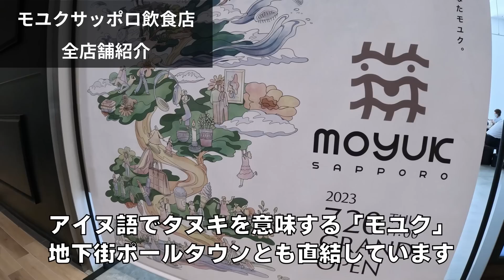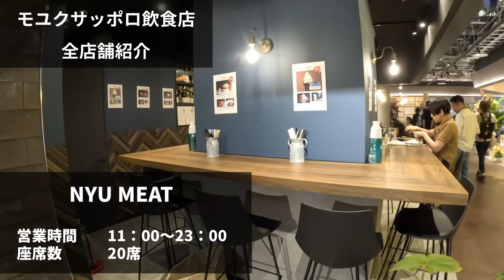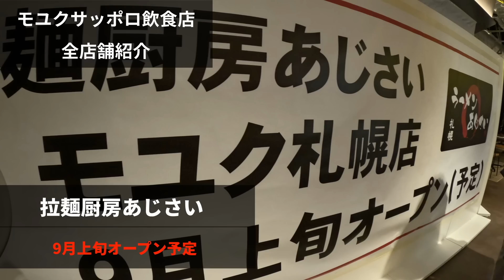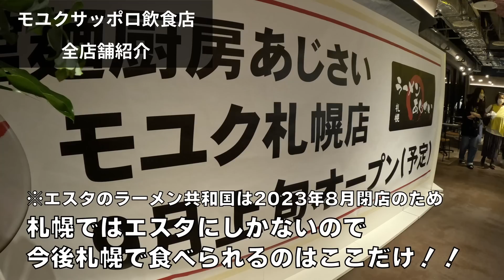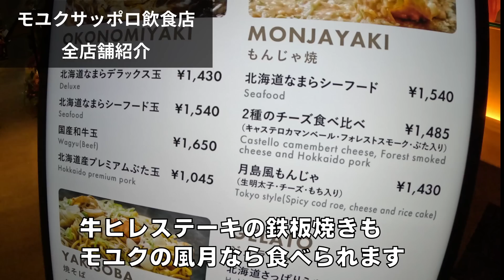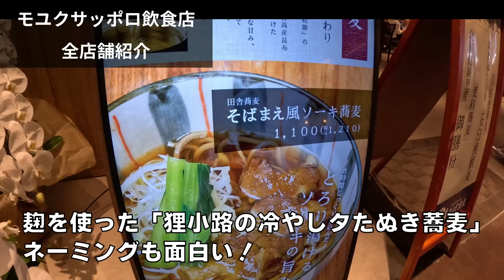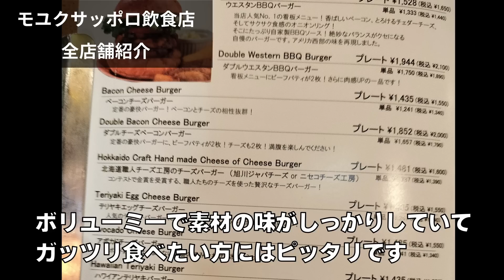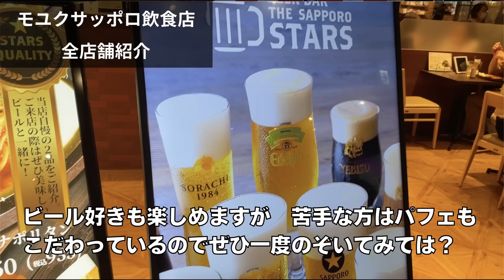【中央区施設紹介】大通りエリアの新ランドマーク！MOYUK飲食店一挙紹介！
➖施設情報➖
施設名　MOYUK　SAPPORO
住所　〒060-0062
北海道札幌市中央区南2条西3丁目20番地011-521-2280
最寄　地下鉄南北線大通通駅より3分　すすきの駅より5分
札幌市電狸小路停留所から徒歩1分
駐車場　カタオカビルパーキングが提携しています

➖お店情報➖
BEER BAR THE SAPPORO STARS
ランチ：11：00-15：00

ハンバーガーレストラン ジャクソンビル
11：00～23：00

豆皿料理・酒 そばまえ
ランチ：11：00-15：00(平日)／11：00-23：00(土日)
ディナー：16：30-23：00(平日)／11：00-23：00(土日)

お好み焼・鉄板焼　風月
11：00～23：00

BARRA ITALIANA Le Varo モユク店
11：00～23：00

中華バル 唐韻
11：00～23：00

NYU MEAT
11:00-23:00

➖ 目次 ➖
0:00 オープニング
0:17 MOYUKUご紹介
1:12 NYU MEAT
2:08 中華バル唐韻（とういん）
2:44 拉麺厨房あじさい
3:07 BARRA ITALIANA Le Varo モユク店
4:00 お好み焼・鉄板焼　風月
4:41 豆皿料理・酒 そばまえ
5:35 ハンバーガーレストラン ジャクソンビル
6:57 BEER BAR THE SAPPORO STARS

 ➖ 内容 ➖
みなさんこんにちは！ 今回は2023年7月20日にOPENしたばかりの「MOYUK」に伺いました。 今回はB2階のモユクダイニングを全店舗ご紹介します！
札幌で人気のお店が新業態としてオープンしたり、札幌ではここでしかラーメン屋さんもあったり、地元の人も観光客の人にも楽しめる場所になっています。
ほとんどの店舗がオープンな雰囲気となっているので、気軽に立ち寄れるお店ばかりでした！
気になった方は是非一度行ってみてください！ また、北グルでは、皆さんからご紹介してほしいお店なども 募集しています。 気になるお店がありましたら、是非コメントください。

Hello everyone! This time we visited MOYUKU, which just opened on July 20, 2023. This time we will introduce all MOYUKU dining restaurants on the B2 floor!
With popular Sapporo restaurants opening their doors as new business categories and ramen shops that are only available here in Sapporo, this is a place for both locals and tourists to enjoy.
Most of the stores have an open atmosphere, making it easy to stop by!
If you are interested in this place, please visit it! We are also looking for stores that you would like to introduce to us.

大家下午好！这次我们来到了 2023 年 7 月 20 日刚刚开业的 MOYUKU。这次我们将为大家介绍B2层的所有MOYUKU Dining餐厅！
札幌的人气餐厅作为新的业态开业，还有只有在札幌才有的拉面店，无论是本地人还是游客都能在这里大饱口福。
大部分店铺都是开放式的，您可以随意光顾！
如果您有兴趣，请访问其中一家！我们也在寻找您愿意介绍给我们的商店。如果您知道任何您想介绍的商店，请留言。

여러분 안녕하세요! 이번에는 2023년 7월 20일에 OPEN한 'MOYUKU'에 다녀왔습니다. 이번에는 B2층의 모유쿠 다이닝 전 매장을 소개합니다!
삿포로에서 인기 있는 가게가 새로운 업태로 오픈하거나, 삿포로에서는 이곳에서만 맛볼 수 있는 라멘집도 있고, 현지인도 관광객도 즐길 수 있는 장소가 되어 있습니다.
대부분의 점포가 개방적인 분위기로 되어 있어 부담 없이 들릴 수 있는 가게들이 많았습니다!
궁금하신 분은 꼭 한 번 가보시기 바랍니다! 또한, 북구루에서는 여러분들이 소개해 주셨으면 하는 가게 등을 모집하고 있습니다. 궁금한 가게가 있으면 꼭 댓글로 알려주세요.